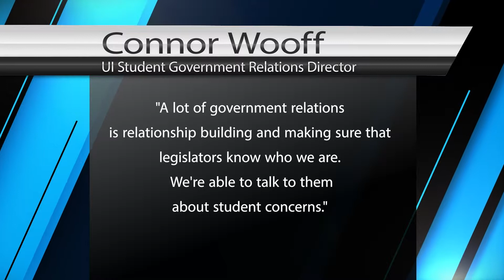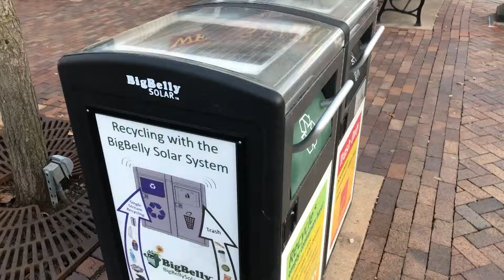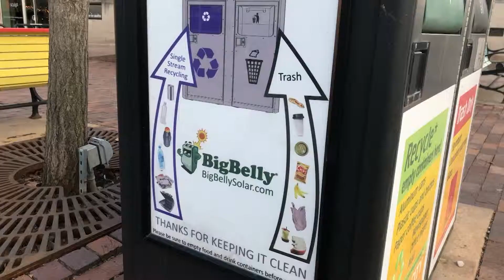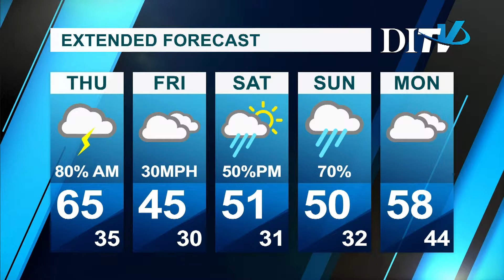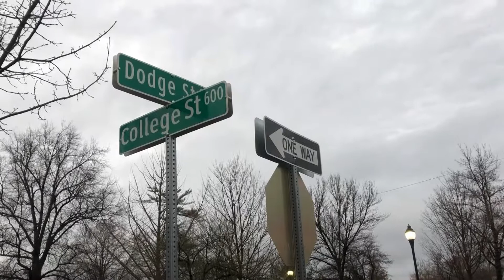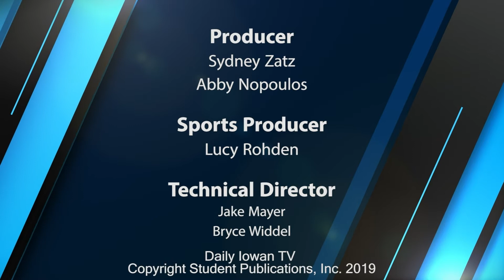DITV Newscast: Wednesday April 10th, 2019